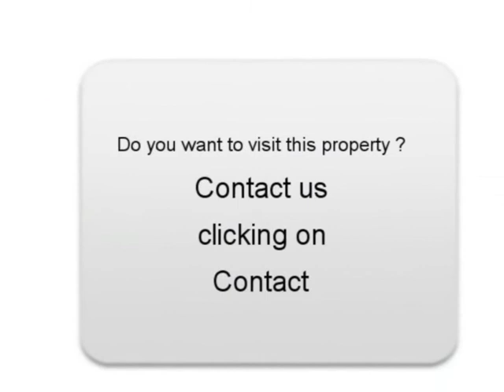Sale one Citroen C4 Picasso Gagny Seine-Saint-Denis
For sale at  Gagny  Used car Citroen C4 Picasso of 41000 Km.
used motors Autoenvideo : Sale one Citroen C4 Picasso  Gagny  Seine-Saint-Denis